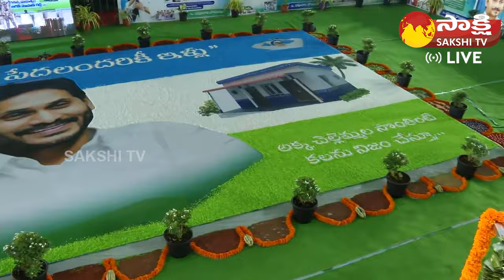CM Jagan Public Meeting Visuals at Samarlakota | Jagananna Colony